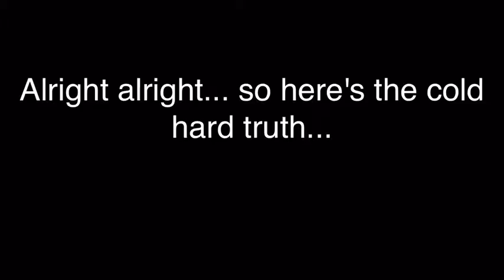SOLD!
We may be a couple of crazy girls on camera, but we are damn good at what we do! Nobody ever said your realtor can't have a personality too!! 😂😂😂
Waverly was a property that was listed extremely above market value for the neighborhood, but our seller was addement and we were determined to get the job done! And SOLD!! Congrats to our seller!! 🎉🎈